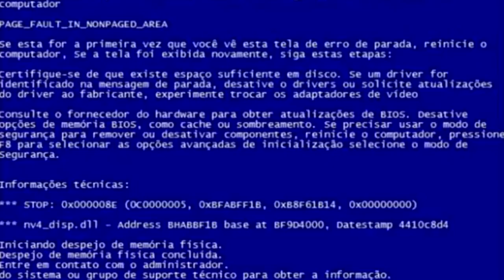TOP 07 MOMENTOS LOUCOS GRAVADOS EM VÍDEO DURANTE A PESCARIA l Almanaque x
No momento de fisgar o peixe podem acontecer coisas inimagináveis, que por sorte foram captadas por câmeras para comprovar a história. Conheça hoje os "07 MOMENTOS LOUCOS GRAVADOS EM VÍDEO DURANTE A PESCARIA".